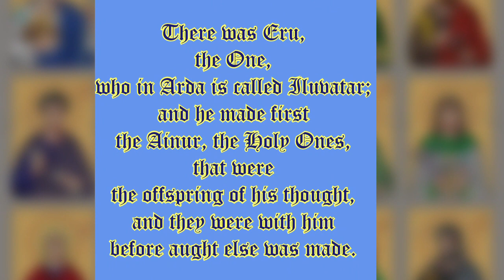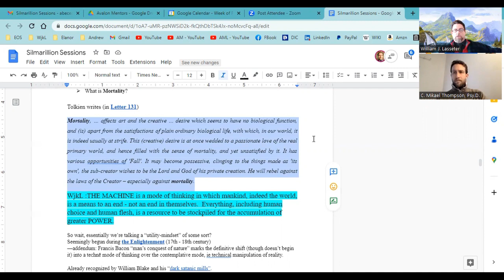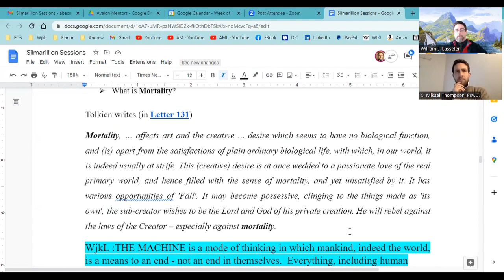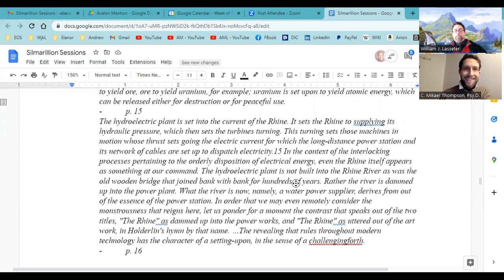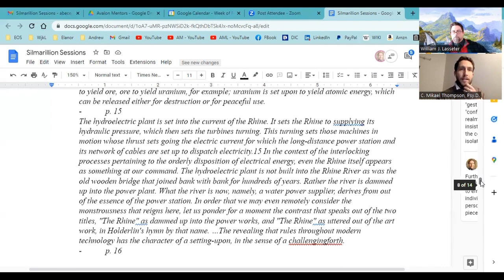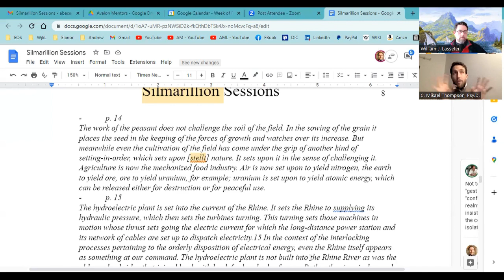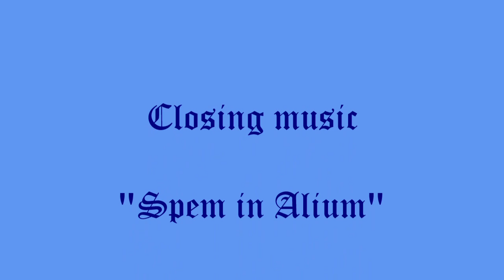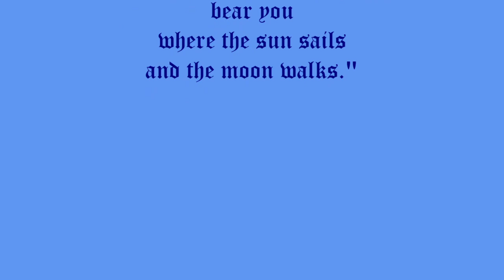Silmarillion Sessions Ep 3 : "A Welcome to THE MACHINE"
Dr. C. Mikael Thompson & Mr. William Lasseter discuss Tolkien's monumental work "The Silmarillion".

In this episode we discuss the Valaquenta;
- what is THE MACHINE?
- how does the modern era embody the monstrous attitude of THE MACHINE warned against by Martin Heidegger?
- how is even religion compromised and incorporated into THE MACHINE?
- what is Tolkien's response to this Machine?
- why is it necessary to create new gods?

Much thanks to Nick Chalmers and the Mirandola Ensemble for the piece "In Convertendo Dominus" (the opening)
Much thanks to Harry Trevelyans and friends for the piece "Spem in alium" (the closing) :

 • Spem in Alium in ...
Much thanks to Dan Hains for the artwork, "The Valar"

Magnas gratias agimus tibi